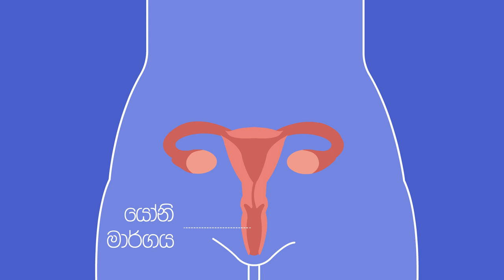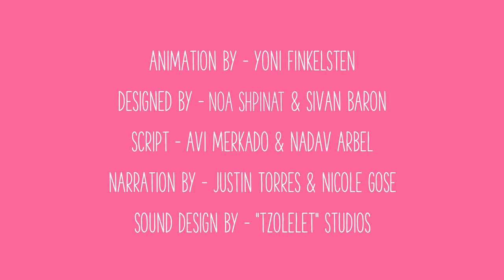ජීව විද්‍යාත්මක 👩 ගැහැණු ලිංගික අවයවය | Female Anatomy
ගැහැණු ලිංගික අවයවය යනු කුමක්ද? ජීව විද්‍යාත්මක ගැහැණු ලිංගික අවයවයක් කරන්නේ කුමක්ද?  අනුරාගය ගැන සොයන කුතුහලය ඇති අප කාටත් ගැහැණු ලිංගික අවයවය වගේම අනෙකුත් ලිංගික අවයව ගැනත් මනා අවබෝධයක් තිබිය යුතුයි. ගැහැණු ලිංගික අවයවය සහ එහි ක්‍රියාකාරීත්වය නිසි ලෙස හඳුනාගෙන තිබීම ලිංගික අත්දැකීම් වෙනුවෙනුත් නිරෝගී ශරීර සෞඛ්‍යය වෙනුවෙනුත් වැදගත් දෙයක් වෙනවා. විශේෂයෙන්ම අප සමාජයේ ගැහැණු ලිංගික අවයවය ගැන වැඩිපුරම තිබෙන්නේ මිථ්‍යා මත සහ වැරදි අදහස්. ගැහැණු ලිංගික අවයවය ගැන නිවැරදි දැනුමක් නැති පිරිමින් පමණක් නොව ගැහැණුන් ද ඕනෑ තරම් සිටිනවා.

This video was produced by TMC Animation Studio and adapted by Danuma Jeevithaya in collaboration with Advocates for Youth from the AMAZE Initiative.

ජීව විද්‍යාත්මක ගැහැණු ලිංගික අවයවය [Biological Female Anatomy]
Educational writings and videos on relationships, lifestyles, and culture.
This official video is written, edited, composite, and produced by
Danuma Jeevithaya | Concept by Danuma Jeevithaya
Voice-over by Anne Skylia Peiris

Voice Artists:
Iresha Rajapaksha
Lahiru Ranathunga
Nishantha Gammudhuwatta
Denali Jayathunga
Sudarika Perera
Shani Ranathunga
Skylia Peiris

Production Manager:
Jayan Pathirana

Sinhala Scripts:
Denali Jayathunga

Audio Recording Engineer:
Dinesh Ekanayake